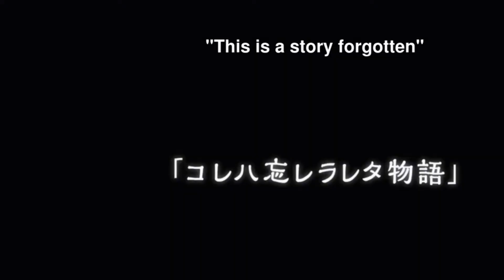Darling in the FRANXX [Amv] Don't let me go